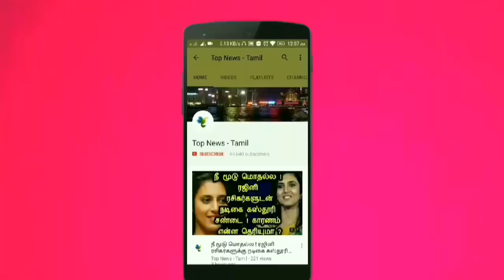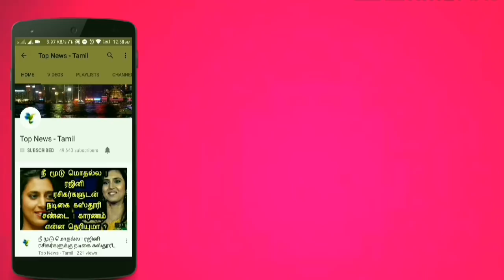இரவு உறங்கும் முன் இதை மட்டும் செய்யுங்கள் ! அப்புறம் நடக்கும் அற்புதத்தை பாருங்க ! Onion | Health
This video is about the medicinal benefits of keeping onion inside the bedroom !